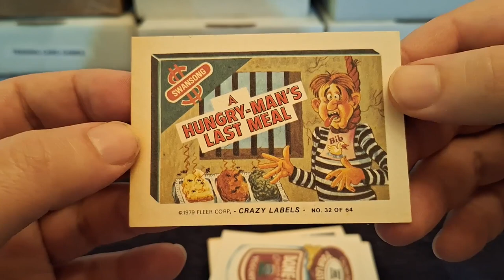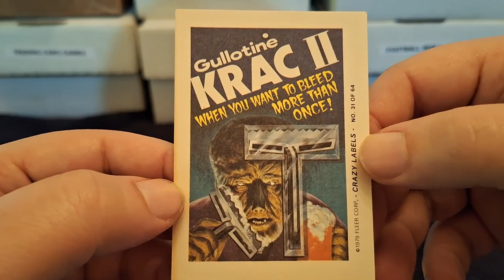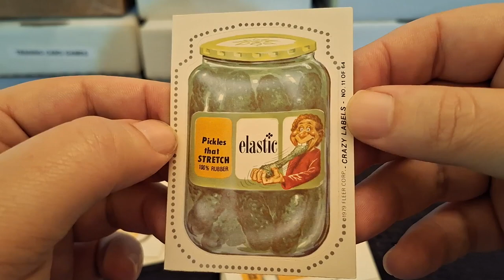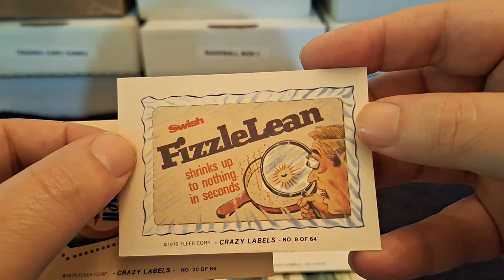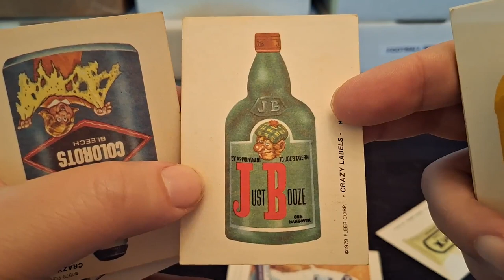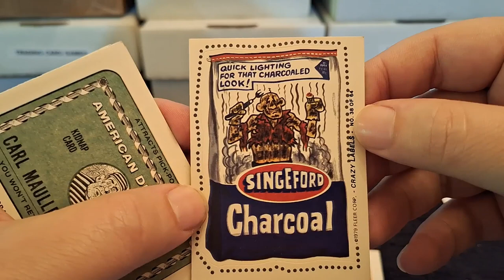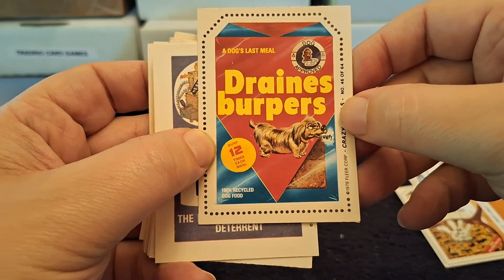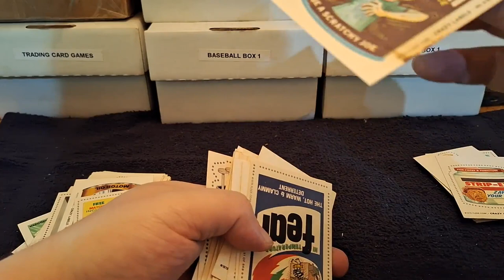Inaugural Jank Showcase | 1979 Fleer Crazy Labels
From the box to the internet comes the complete 1979 Fleer Crazy Labels sent to me care of my dad. And man... these are some things. Jank on a Saturday. Let's go!